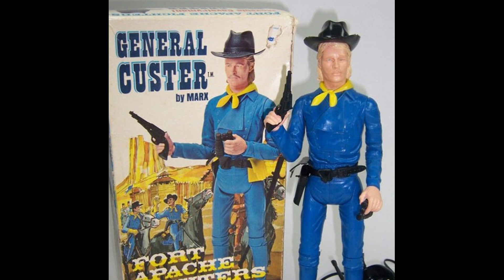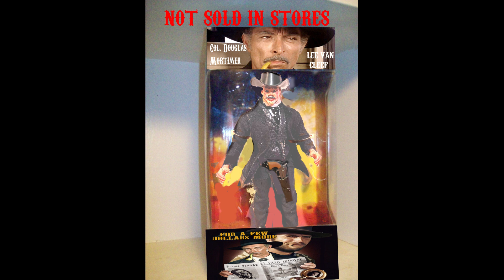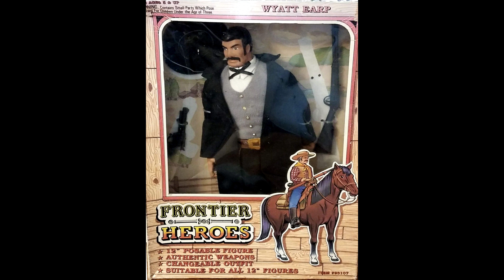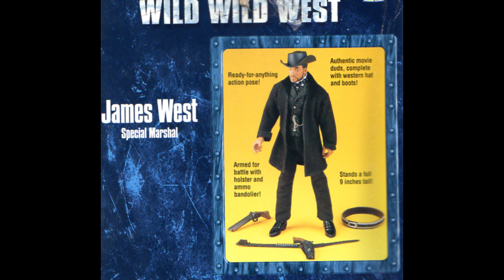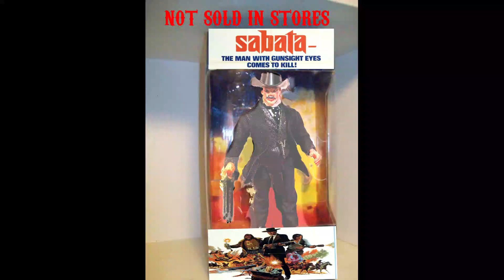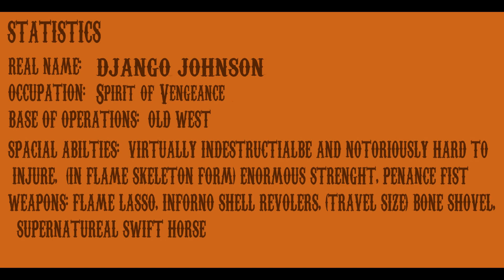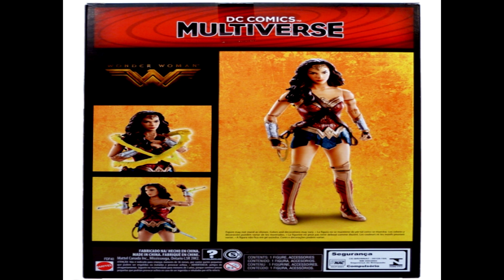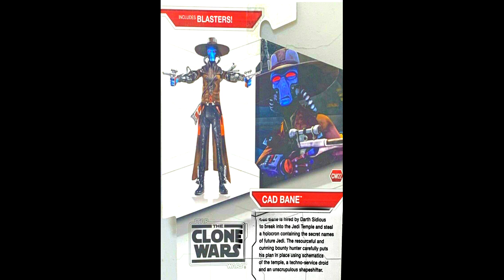TIM FORDER How the West Was Won by Action figures COLLECTION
Being vintage myself, some of these action figures are quite old.